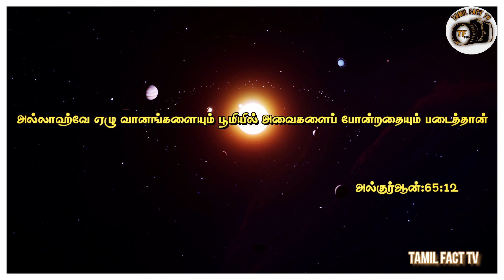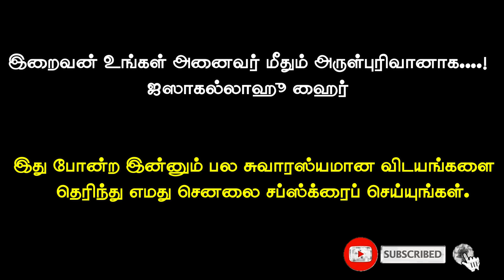விஞ்ஞானிகளை வியப்பில் ஆழ்த்திய அல்குரானின் வசனம் ||கண்டுபிடிக்கப்பட்ட பூமி போன்ற 7 பூமிகள்